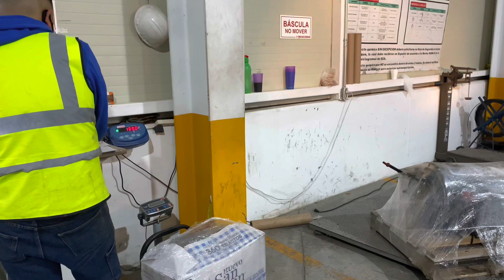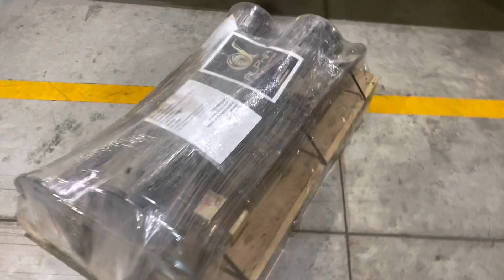ENVIANDO ESTA TRANSMISIÓN A ENSENADA Y OTRAS TRACTOPARTES PARA OAXACA Y CHIAPAS 🚚📦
HACIENDO LO QUE MEJOR HACEMOS: ENVIAR TRACTOPARTES A TODO MÉXICO...
SALUDOS ESPECIALES PARA NUESTRO AMIGO JOSE LUIS SALGADO DE FERRETERÍA EL VADO EN ENSENADA

TELÉFONOS 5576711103, 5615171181 Y 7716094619

TAMBIÉN ESTAMOS EN INSTAGRAM, TIK TOK Y GOOGLE MAPS.